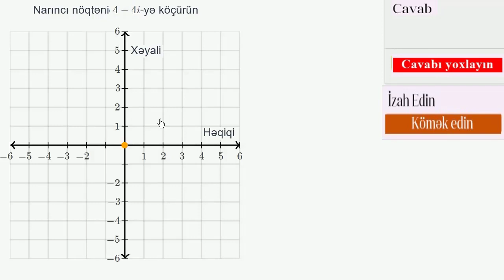Kompleks ədədlərin koordinat müstəvisində təsviri